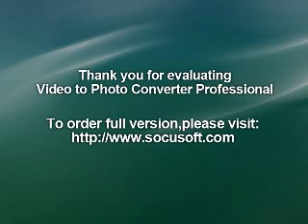SIOUXSIE & THE BANSHEES : 29.5.86 Thunderbird Arena Vancouver Canada : UK PUNK LIVE AUDIO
01. Cities In Dust
02. Green Fingers
02. Candyman
04. The Sweetest Chill
05. Cannons
06. Christine
07. Melt'
08. Bring Me The Head Of The Preacher Man
09. 92°
10. Nightshift
11. Overground
12. Switch
13. Painted Bird
14. Arabian Knights
15. Happy House
16. Land's End
17. Spellbound